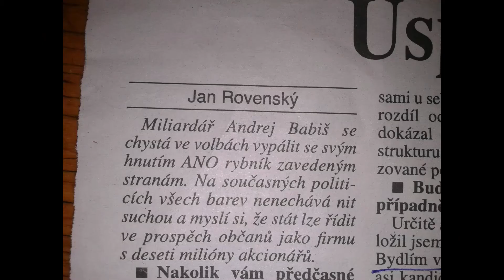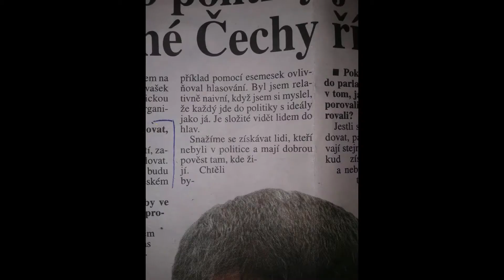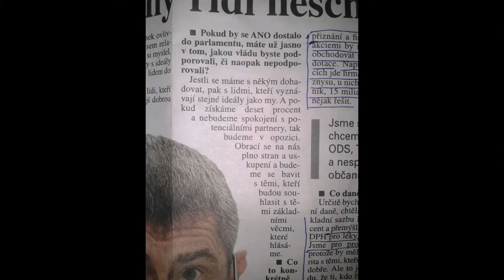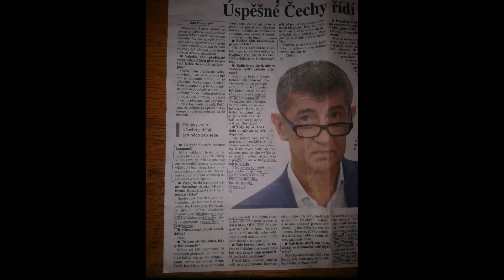Loupeživý premiér, díl 1. - Zoufalý zloděj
Na vyklízečce jsem objevil pár perel estébáka Babiše. Andrej byl věštec - předpověděl svou budoucí devastaci státu, protože on neumí být krizový manager... On je jen mafián, co se svezl na vlně populismu.
...Dejte lajky, Eštébák bude mít radost :))